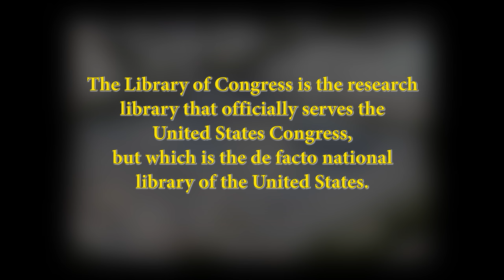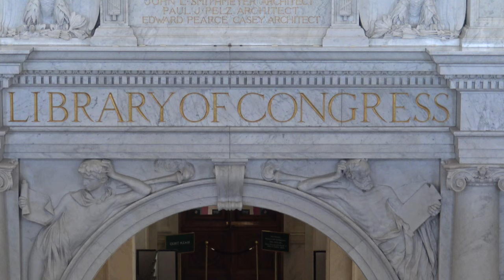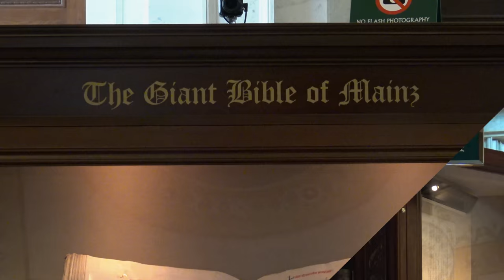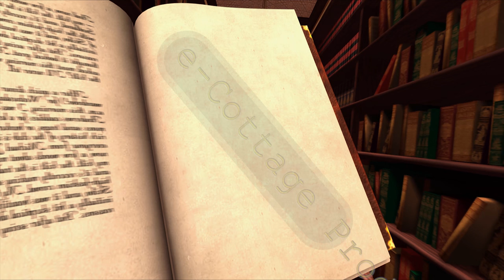Library of Congress - Jefferson Building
Library of Congress' Jefferson Building was shot using the Sony FDR AX 33 4K video camera with supplementary video from a Sony RX100M3.  This is a good test of the low light capability of the AX 33 camera.  Editing was done with Adobe Premiere Pro CC